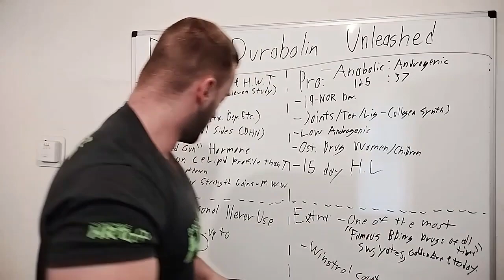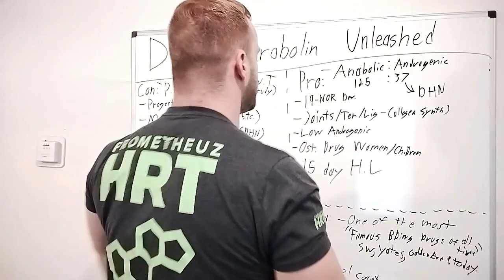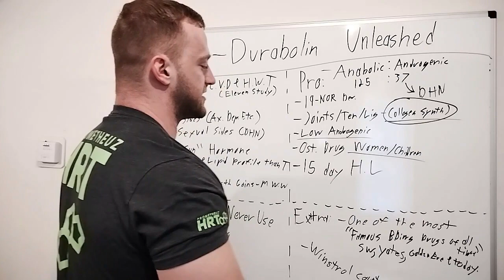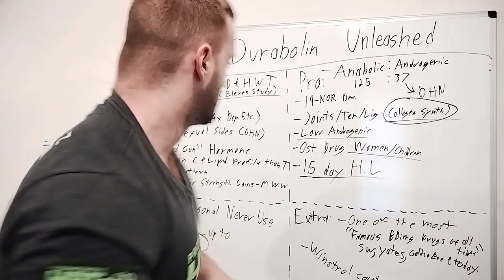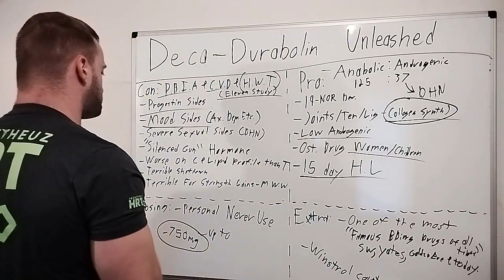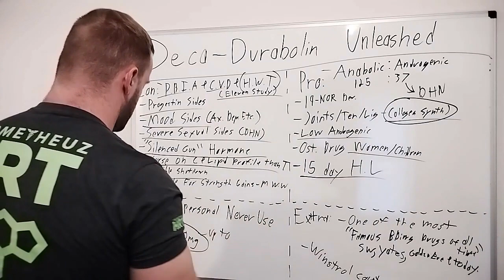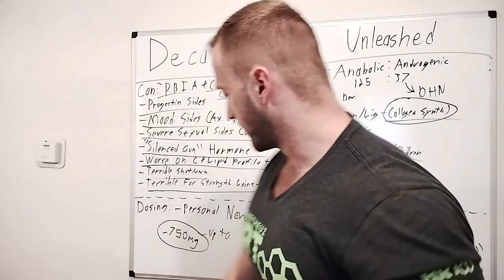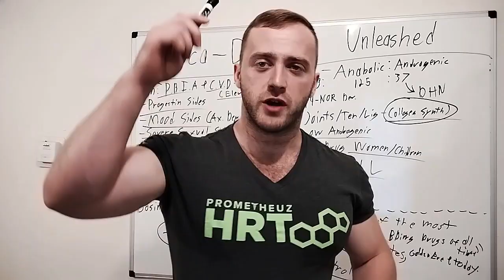Deca-Durabolin Unleashed - (Full Anabolic Steroid Breakdown)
Testosterone and Hormone Replacement Clinic

Buy Super Mass Bombs!